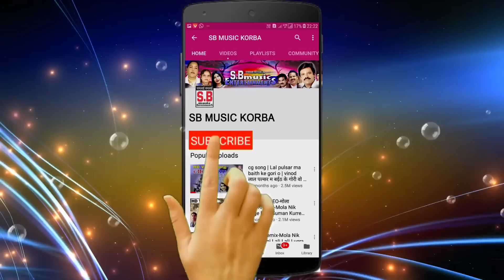प्रकाश लहरे-CG Panthi Song-तोला बंदत हंव ग-Tola Bandat Hav Ga-2019 SB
Song : Tola Bandat Hav Ga
गीत : तोला बंदत हंव ग
Album : Naiye Sang Ma Jawaiya
एल्बम : नाइये संग म जवइया
Male Singer : Prakash Lahare
गायक : प्रकाश लहरे
Female Singer :
गायिका :
Lyrics : Prakash Lahare
गीतकार : प्रकाश लहरे
Music Director :
संगीतकार :
Producer : Shri Ram Rathore
निर्माता : श्रीराम राठौर
Director : Shri Ram Rathore
निर्देशक : श्रीराम राठौर
Language: Chhattisgarhi
भाषा : छत्तीसगढ़ी
Genre : satnam bhajan panthi geet
शैली/ विधा : सतनाम भजन, पंथी गीत
Recordist : Nanki ji
रिकॉडिस्ट : ननकीजी
सर्वाधिकार सुरक्षित है : एस.बी.म्यूजिक इंटरटेनमेंट्स छत्तीसगढ़, भारत